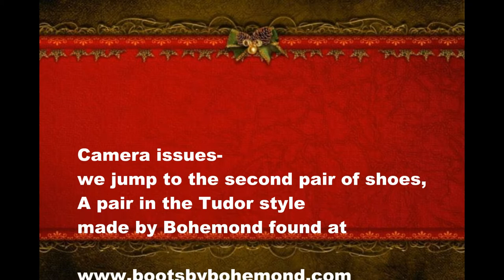episode 36 Spring Showcase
Thorwald reviews all the things we've collected over the winter months including Calimacil, Epic Armoury, Mytholon, and Bohemond items. A closer look at Epic Armoury's and Mytholon's Landsknecht clothing with armor from EA brings Thorwald's dream of being a mercenary in 16th century Europe one step closer to completion.